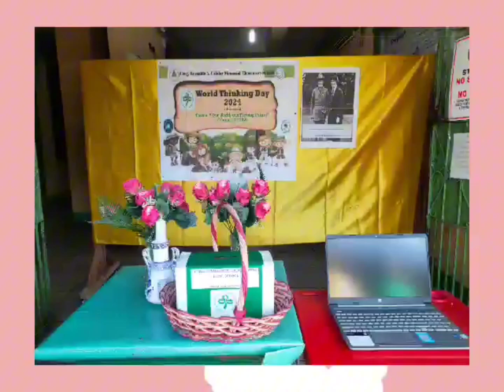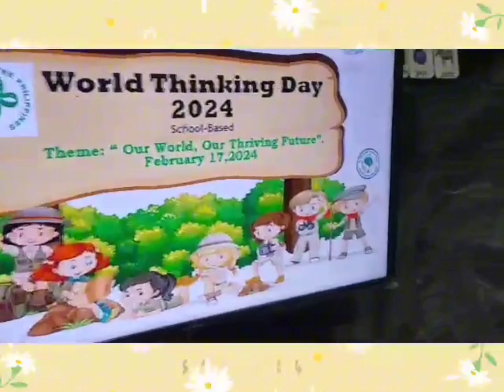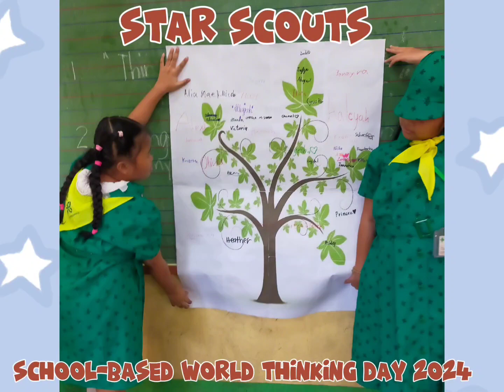School-Based World Thinking Day 2024 | CRACMES